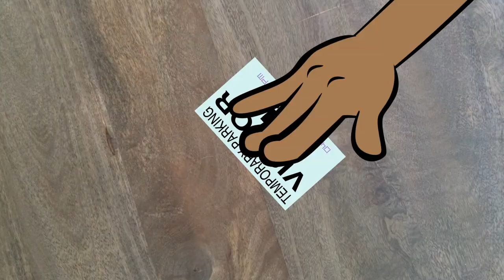The Pitch - Booze Hound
So this is where I blew Cartoon Network's mind with my ideas.
Written by:
Mike Michika
Eli Kramer
Jonathan Garcia

Voices by:
Mike Michika
Eli Kramer